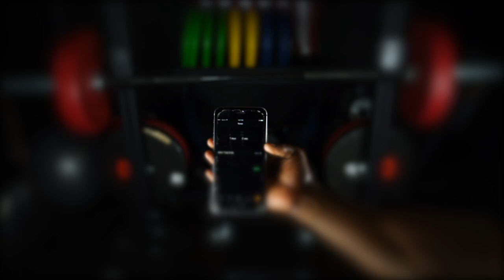Barrel Chest and Boulders Shoulders | All Natural (Physique Update)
Quickly taking you through one of my faster chest and shoulder workouts. You also get to see how my cut went and a sneak peak at my current physique!